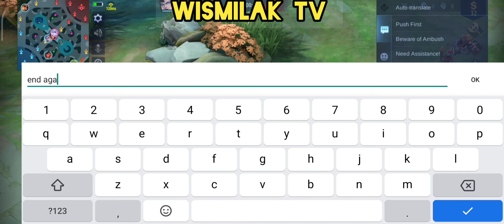BALIKAN ANG NAKARAAN LAYLA